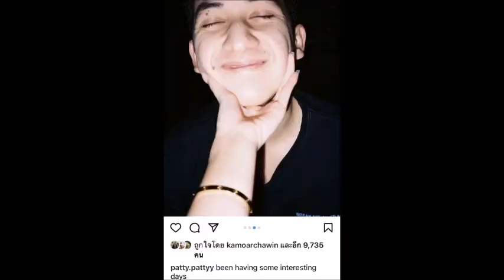เปิดวาร์ป เเฟนสาวน้องปุณณ์ ลูกชายสุดรักของ แม่นุส นุสบา#วาร์ปแฟนปุณณ์นุสบา